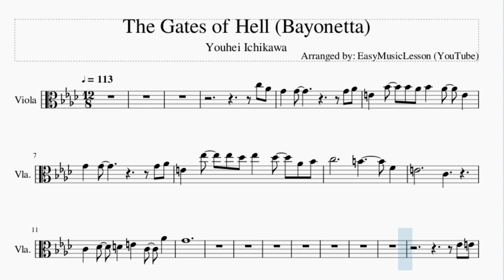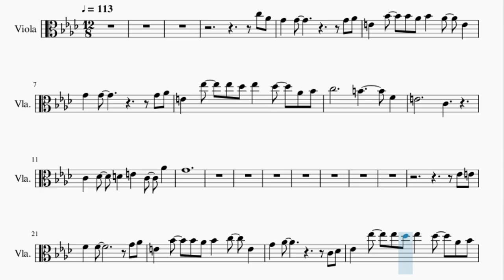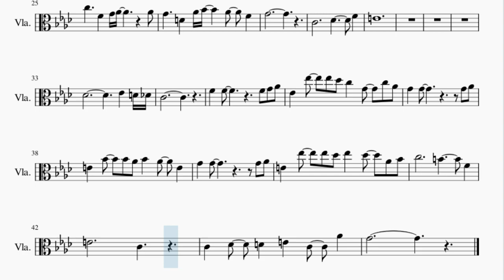Viola Sheet Music: How to play The Gates of Hell (Bayonetta) by Youhei Ichikawa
Here is a sheet music/tab video on the song The Gates of Hell (Bayonetta) by Youhei Ichikawa on the viola. A viola sheet music arrangement which is transposed to notes that are easily played by viola, for the song The Gates of Hell (Bayonetta) by Youhei Ichikawa.

EasyViolaLesson teaches you to play the your favorite instrument, through well-arranged sheet music so that you too can learn how to play The Gates of Hell (Bayonetta) by Youhei Ichikawa on the viola as fast as you can. A viola sheet music with backing tracks to help your play the song better.

Chords of Viola arrangement:
F Min 7   D Aug   Gb Maj   Db Dim   F Min 7   Db Dim 7   C Dom 7
F Min 7   C Aug   C Dom 7   F Min 7   Bb Min 7 b5   C Dom 7
Db Maj 7   C Dom 7   C Dom 7   D Min 7 b5   F Min 7   F Min 7
C Aug   C Dom 7   Gb Dim 7   F Dom 7   Bb Min 7   Bb Dom 7
Eb Min 7   Gb Maj   C Dom 7   C Dom 7   C Dom 7   C Dom 7   F Min Maj 7
Gb Maj 7   C Aug 7   F Min 7   Gb Dom 7   F Min 7   Ab Dom 7
Bb Dom 7   E Dom 7   G Dim 7   Db Dim 7   A Dom 7   D Min 7
Bb Dom 7   Bb Dom 7   Bb Dom 7   D Min 7   D Min 7   Bb Dom 7
G Min 7 b5   Ab Maj 7   Bb Min 7   Ab Maj   G Min 7 b5   C Dom 7
Db Maj 7   C Dom 7   C Dom 7   D Min 7 b5

Melody notes of Viola:
C5
Ab4
G4 G4     G4 Ab4
E4 Bb4 Bb4 Ab4 Bb4 Ab4 E4
E4 Eb5 Eb5 Db5 Eb5 Db5 Ab4 Bb4
C5     B4   F4
E4     C4
C4 Db4 D4 E4 C4 Ab4
G4
Eb4 E4
F4 F4       G4 Ab4
E4 Bb4 Bb4 Ab4 Bb4 C5 E4
G4 Ab4     C4 Db4
Eb4 Eb5 Eb5 Db5 Eb5 Db5 Ab4 Bb4
C5   F4 G4 Ab4   Ab4
G4   D4 Ab4 Bb4 Ab4 F4
G4
C4     Db4   F4
E4
Db4         Eb4 D4 Db4
C4
F4 F4     F4 G4 Ab4
Eb4 Eb5 Eb5 Db5 C5 G4 C5 Ab4
C5     B4   F4
E4     C4
G4